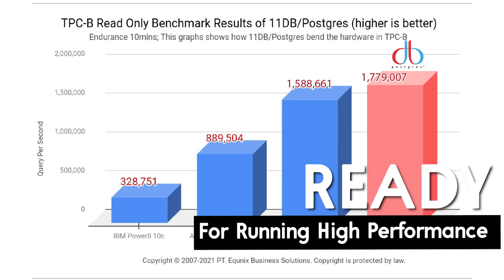Equnix Appliance: Complete Solutions for your Enterprise (Old Version)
Equnix Appliance is an integrated computing system, consisting of hardware, Operating System, 11DB/Postgres, tools, and its services. The intention for running high performance transaction system.